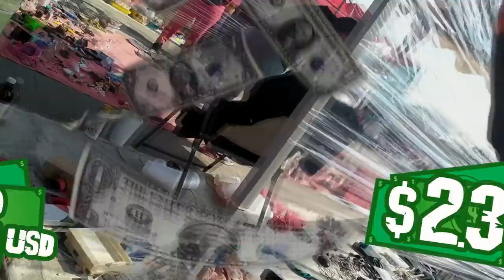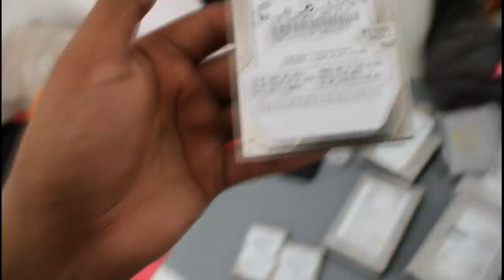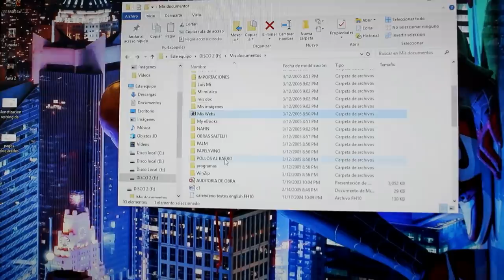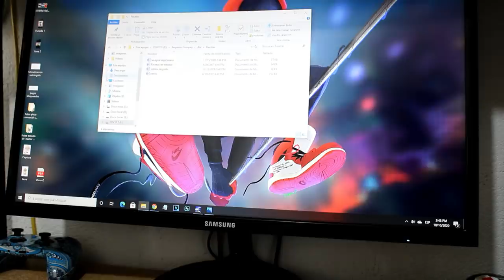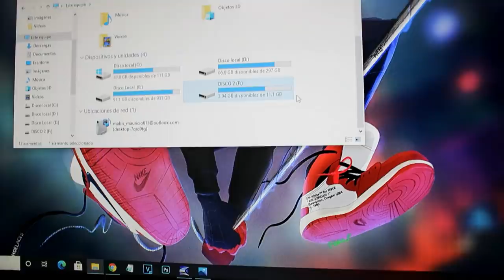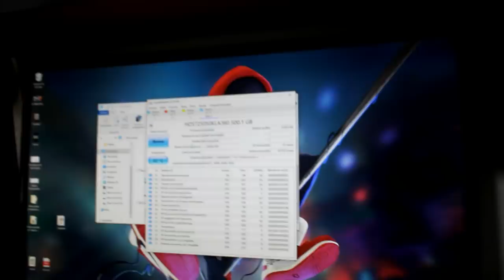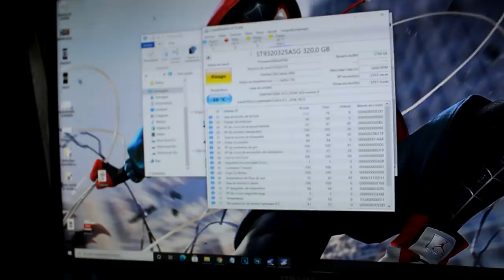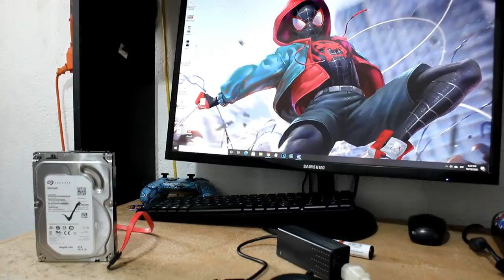No me lo creo!!! Compré 10 discos duros en $23!! | Buscando consolas en México $$